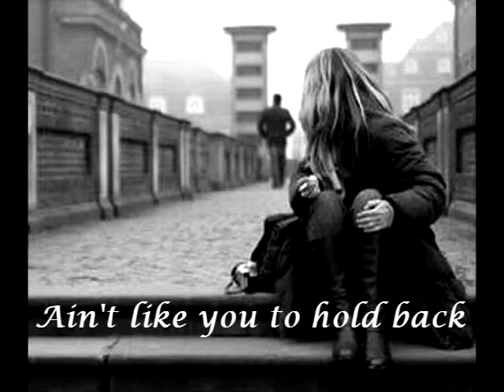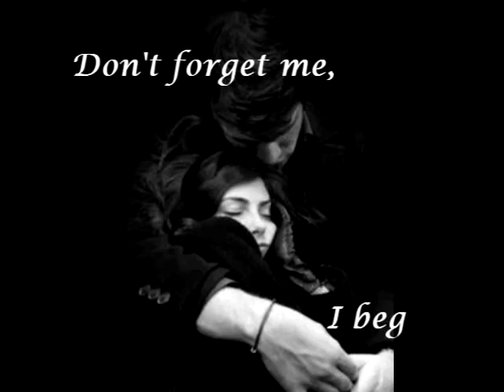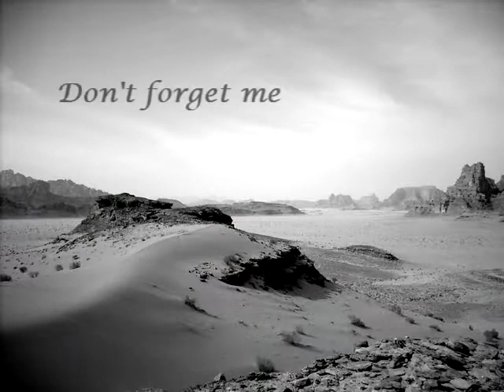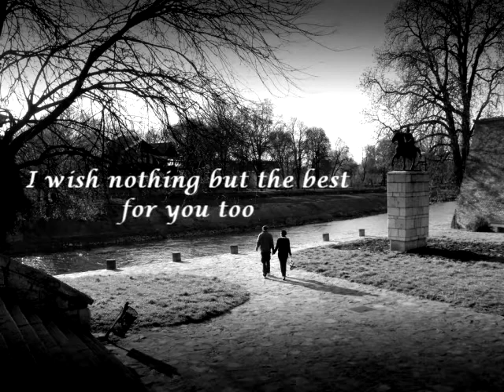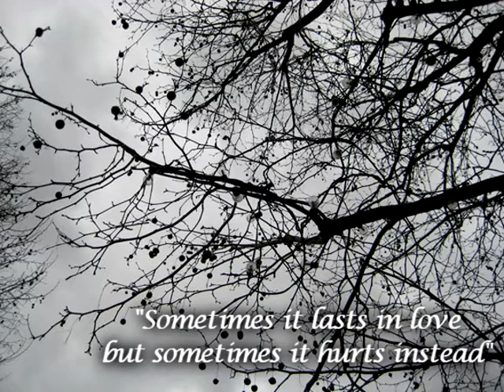Someone Like You (Live Version) - Adele